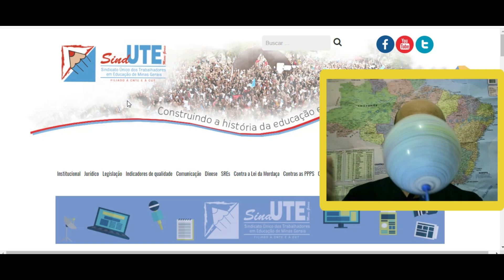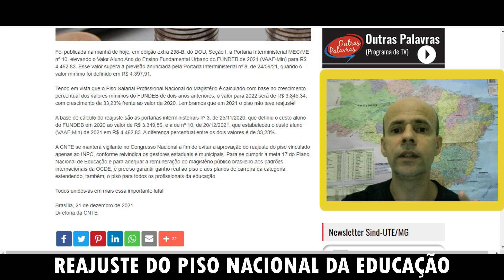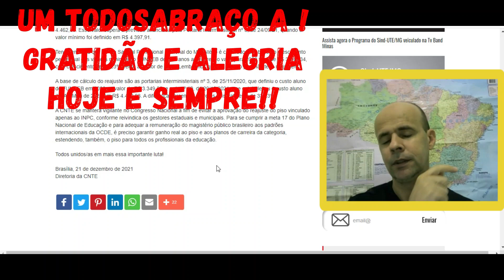VALOR DO PISO NACIONAL DA EDUCAÇÃO EM 2022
A CNTE (CONFEDERAÇÃO NACIONAL DOS TRABALHADORES EM EDUCAÇÃO) CALCULA O REAJUSTE EM TORNO DE 33% DO VALOR DO PISO NACIONAL DA EDUCAÇÃO PARA O ANO DE 2022. POIS SEGUNDO OS CÁLCULOS DO REAJUSTE DO VALOR ALUNO DO FUNDEB QUE TAMBÉM FOI REAJUSTADO COM BASE NESSE PERCENTUAL O PISO NACIONAL DA EDUCAÇÃO DEVERÁ ACOMPANHAR ESSE REAJUSTE. NÃO PODEMOS ESQUECER QUE O PISO NÃO SOFREU ALTERAÇÃO NO ANO DE 2021.
PORTANTO CABE AGORA A TODOS NÓS EDUCADORES OU NÃO COBRAR O REAJUSTE CONFORME PERCENTUAL REAJUSTADO POR ALUNO DO FUNDEB.

UM ABRAÇO A TODOS E NÃO SE ESQUEÇAM:
GRATIDÃO E ALEGRIA HOJE E SEMPRE!